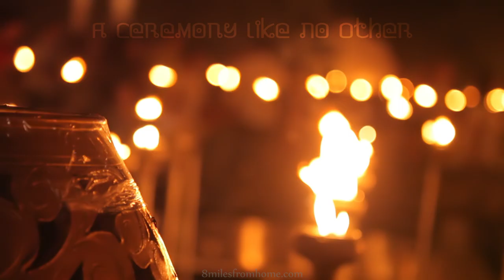Yi Peng ยี่เป็ง Lanna Kathina Sky Lantern Festival Chiang Mai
Yi Peng  ยี่เป็ง Sky Lantern Festival Chiang Mai Thailand (Now known as the ‘Lanna Kathina Floating Lanterns Ceremony'). 10000 Floating Sky Lanterns released in unison to signify bad luck floating away. This beautiful event is always celebrated around 1-2 weeks before the Loy Krathong Festival which is held on the dates of the full moon in November.

Music Licensor's Author Username: WillBedford
Licensee: Jmayel El-haj
For the items:
-Mesmerize
Commercial License available on request